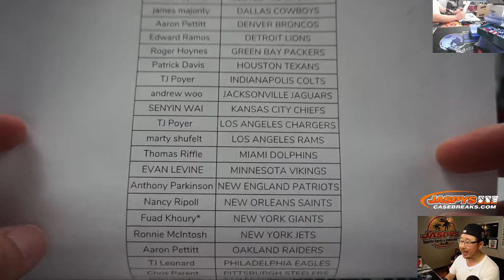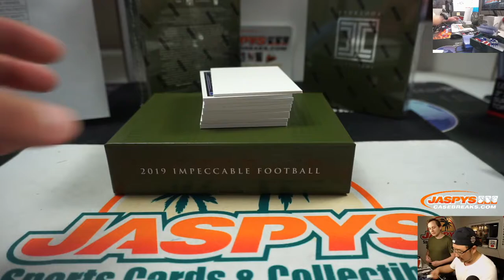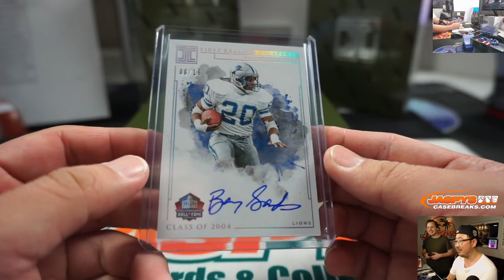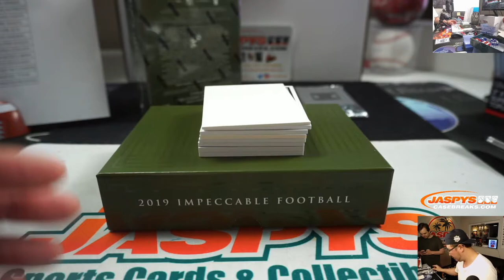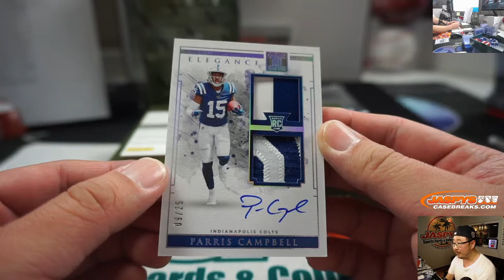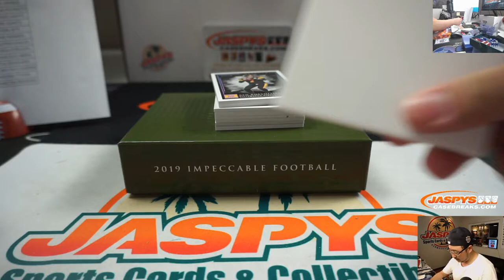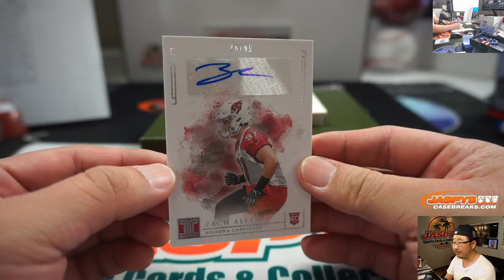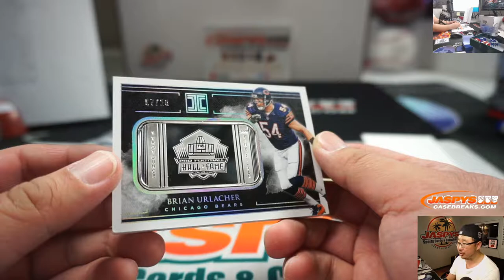Sa, 02.22.20 || 3Box PYT #26 || 2019 Panini Impeccable Football (NFL)